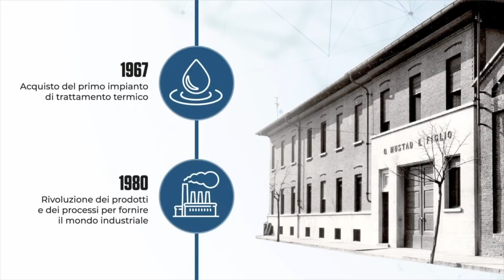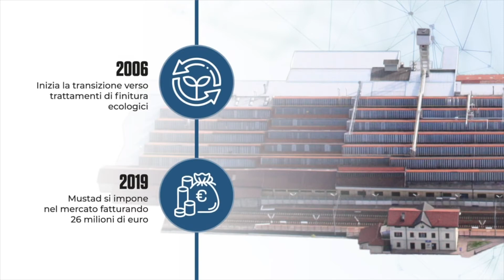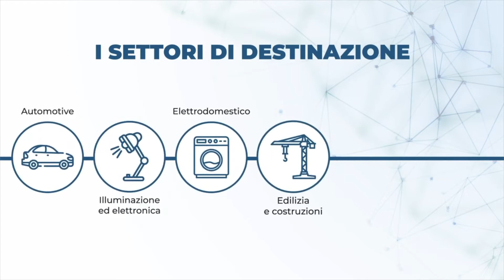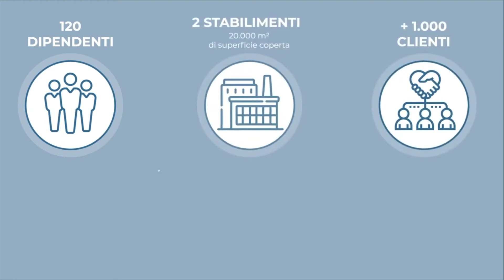Come Viene Prodotta UNA VITE? Produzione Viti Mustad in Italia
Una vite Mustad: sembra semplice ma non lo è. Come viene realizzata? Leggi di più nel nostro blog